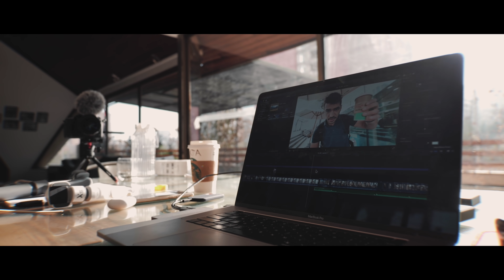Como CHEGAR em 100K Inscritos - Nossa jornada em 2min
[ CADASTRE AGORA NO WORKSHOP GENIO DA LUZ ] 💡

Somos mais de 100.000 pessoas aqui no Youtube.
Estamos MUITO felizes! Essa plaquinha representa MUITO para nós!

São 4 anos de Casal REC e quase 4 anos de canal, produzimos mais de 280 vídeos compartilhando conhecimento e a nossa vida por essa jornada incrível que é a vida 😍

Essa placa não representa apenas números, mas sim vidas transformadas pelo nosso trabalho e todas as mensagens que passamos por aqui 🙃

Obrigada por cada pessoa que tirou um pouco do seu tempo para ver as nossas aventuras e aprender com a gente ❤️

MUITO OBRIGADO por fazerem parte disso guys! 🤜🏽🤛🏽

E que venha a placa de 1M 😛

NOSSOS CURSOS
Se você quiser aprender mais sobre audiovisual, esse são nossos cursos:

Como fazer vídeo incríveis com seu celular 📲
Filma Ai:

Equipamentos que recomendamos:

Melhor câmera pra começar para Foto e Vídeo Canon SL3
Melhor cartão de memória para câmera
Melhor lente custo beneficio
Melhor lente para vlog Canon
Melhor drone para começar
Melhor lapela custo beneficio
Tripé custo benefício
Nossa câmera Sony A7SIII
Nossa lente favorito 16-35mm 2.8
Nosso Drone
Gravação e Produção:  Dani Cestaro  e Lucas PKTA
Edição:   @LucasPKTA   / Final CUT PRO X